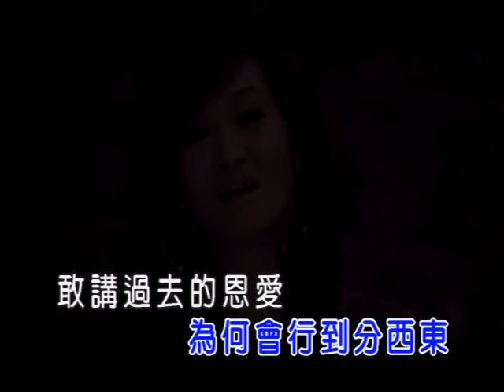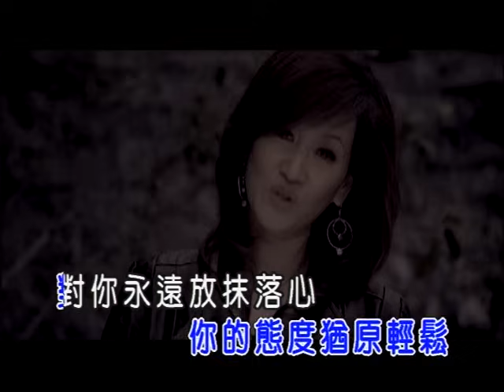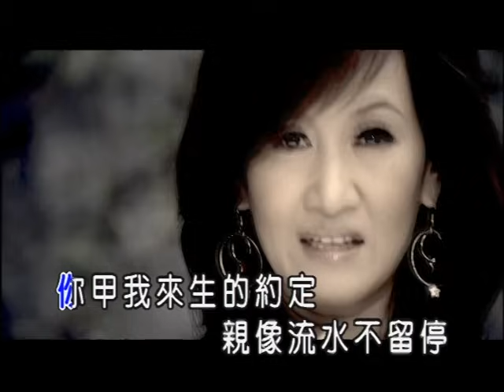張蓉蓉-總是一場夢(官方KTV版)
收錄於張蓉蓉【走若飛】專輯
兩個相愛的人 為何的走到分西東
敢講過去的恩愛 只是一場夢...

中華電信：手機直撥760→按1→輸入650409
台灣大哥大：手機直撥803→按4→輸入650409
遠傳：手機直撥900→按4→輸入650409
威寶：手機直撥700→按4→輸入650409
亞太：手機直撥560→按2→按6→輸入650409